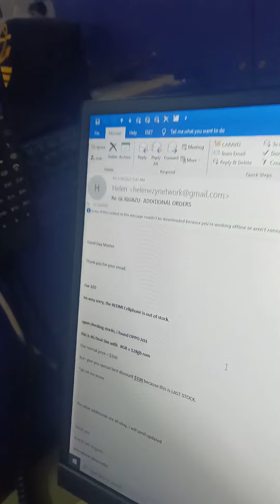3mate muntik ng umiyak dahil sa may nangyari.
Panoorin hanggang matapos ang video. muntik ng umiyak si 3mate dahil pinatawag siya ni Kapitan dahil may masamang nangyari.